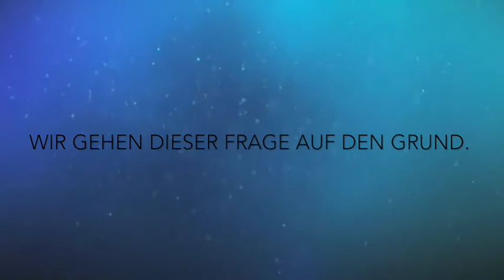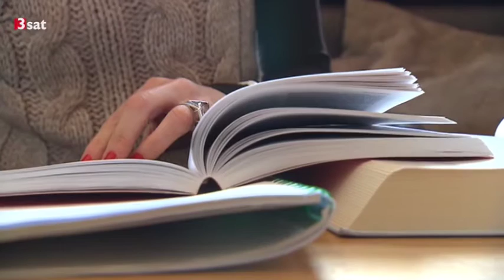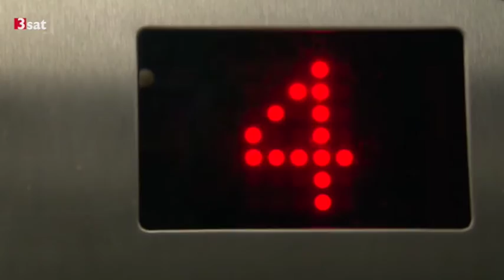Heilen mit Hypnose - Die Macht der inneren Bilder Doku Dokumentation Reportage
Heilung durch Hypnose - Für viele Menschen ist das noch immer ein großes Mysterium. Die Angst vor dem eigenen Kontrollverlust ist weit verbreitet, weil jeder entsprechende Fernsehbilder von Show-Hypnosen kennt. Ist Hypnotherapie ein seriöses Heilverfahren? Pinar Majer hat eine schwere Allergie, verbunden mit hochgradigem Asthma. Die Schulmedizin hat der Zahnärztin bisher nicht geholfen. Ihre Symptome lindert sie mit starkem Kortison-Spray und Tabletten. Seit einem akuten Lungenversagen, bei dem sie fast gestorben wäre, hat sie zudem noch große Angst zu ersticken. Nun hofft sie auf die Hypnotherapie.